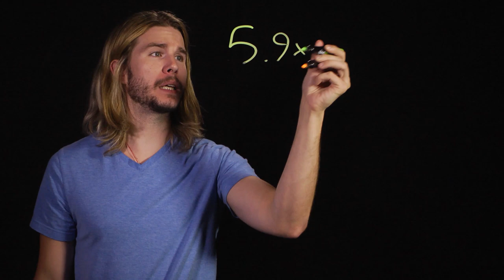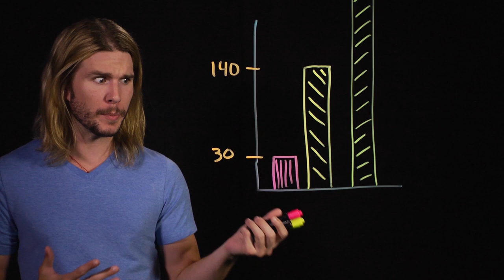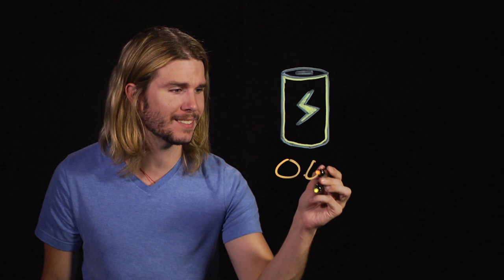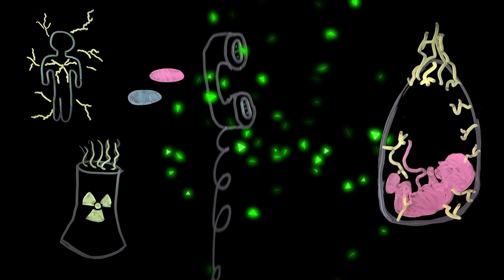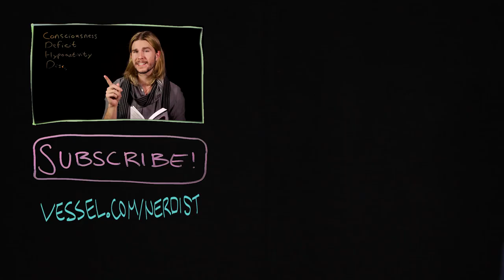Could THE MATRIX Actually Be Powered By Human Batteries? (Because Science w/ Kyle Hill)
The Matrix showed us a future where humans are used to power the biggest simulation ever, but is that really possible? Kyle plugs in to find out on this week’s Because Science!